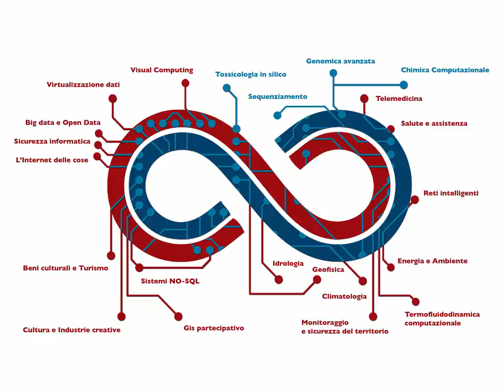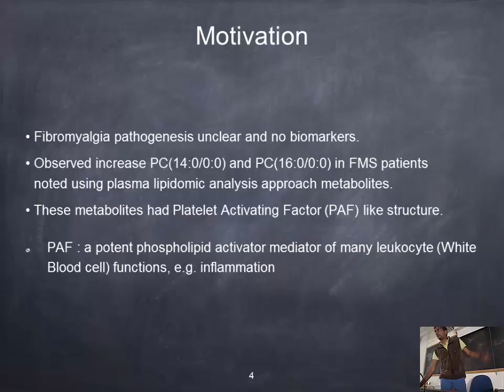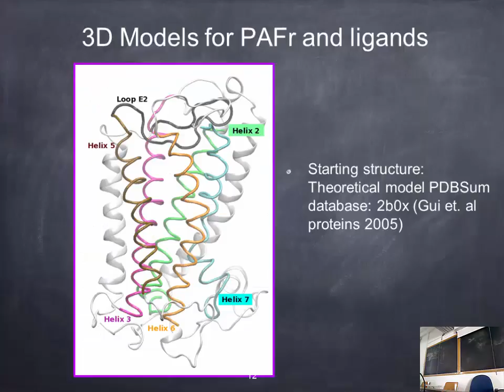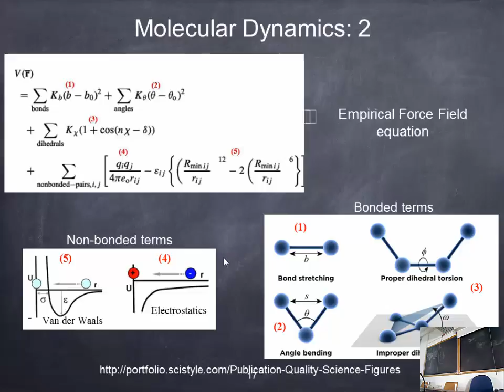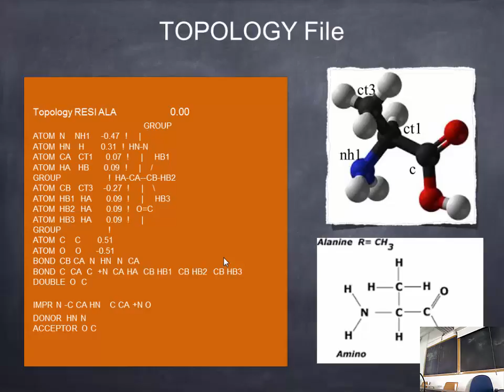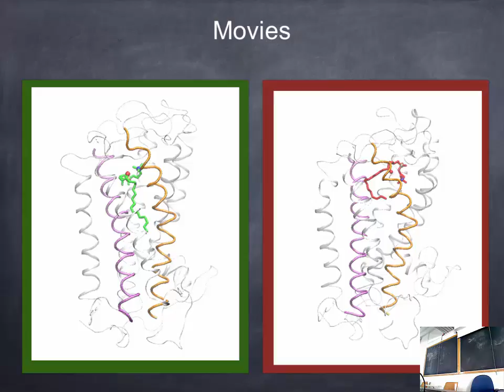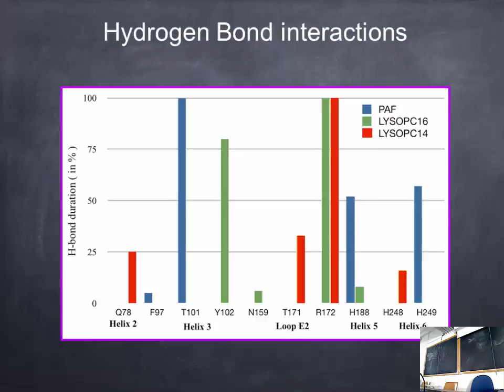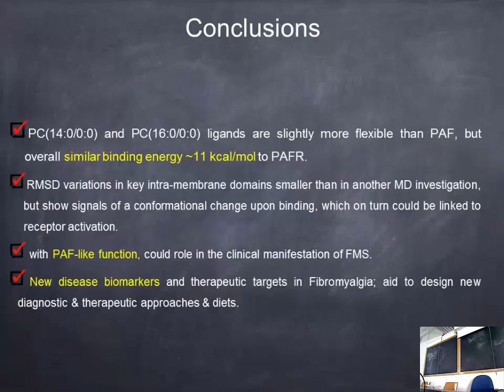Dinamica Molecolare e Modellistica dell'interazione di lipidi col recettore PAFR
Workshop di Disseminazione 27 maggio 2015
Tema Biomed/Biotech: "L'Analisi metabolomica e lipidomica e la Modellistica molecolare"
"Meccanismi biologici legati alle malattie autoimmuni e processi infiammatori"
Seconda sessione: Amit Kumar (UNICA e CRS4) - Dinamica Molecolare e Modellistica dell'interazione di lipidi col recettore PAFR in pazienti di sindrome fibromialgica